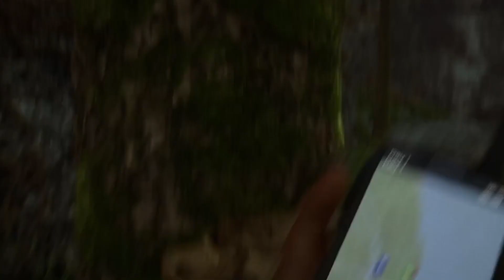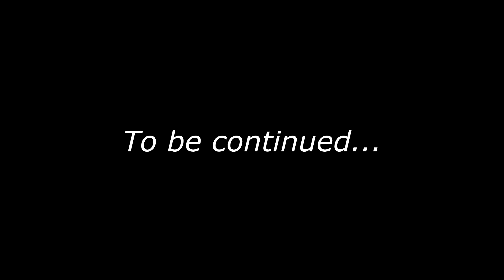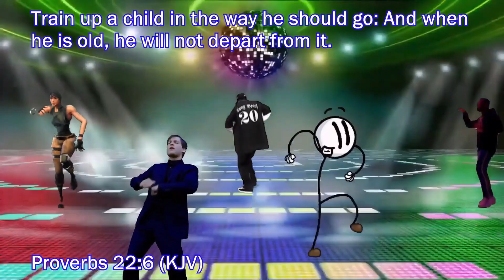We're Lost In A Forest But My Friends Argue About How To Build A Fire! | Sons Of The Forest | #1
SA~